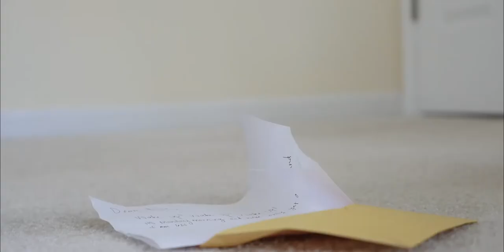Lilac War - Turtle Dove (Official Video)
Turtle Dove, the video!

Huge thanks to everyone involved with this video. It's always fun working with some of my best friends, I'd never want it any other way. Big thanks to Caitlin Winkler for showcasing her amazing dancing, as well as a huge thanks to Cameron Bauserman for giving me a lift. Finally, this video wouldn't be possible without Tarik Begic and his amazing production skills. You all are the best!

Music: Recorded by Nic Maoury and Justin Kline, mixed and produced by Nic Maoury
My thoughts wrapped around her soul like her face in sheets of gold and I know, she’s going home.
She’s cool but im gasoline and she’s picked up a match it seems, but I know, she’s going home.
And these days pass way too fast and it feels like my timings bad and I know, she’s beautiful.
its like a verse without the hook its like a couple lines in an empty book but I know, she’s going home.

Ohhh my love my love my love, you’re my turtle dove.
My heart my heart it breaks, it’s your pretty face.
and Its tough its tough its tough, oh my turtle dove.

I’d write you a song a day if it keeps me in your brain when it rains.
Can you hear me in your guitar, that telecaster will get you far fly away.
I’ll wait and stay.

And you know that I need you, right by my side ohhh oh oh oh.
If I cant have it babe, I guess I’ll be on my way, ohhh oh oh oh.